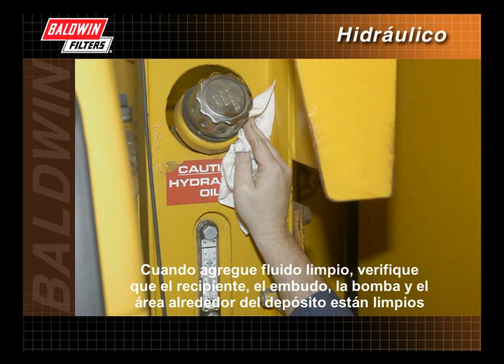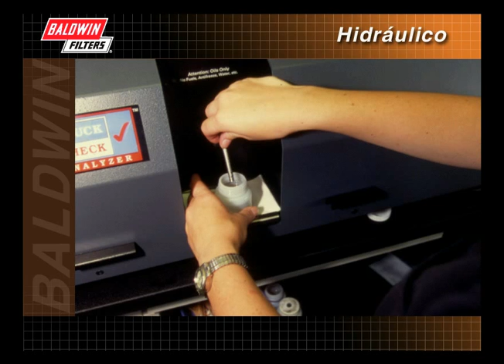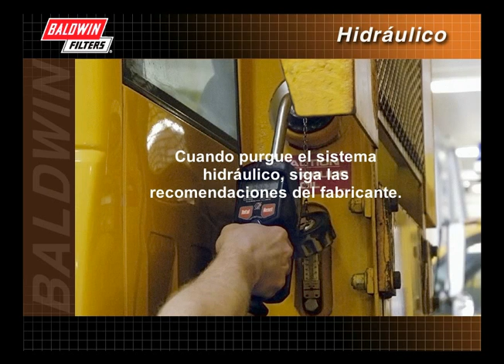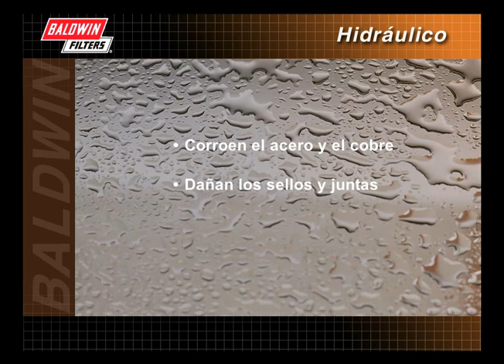FilterSavvy - Baldwin Filters - Filtros Hidraulicos 4